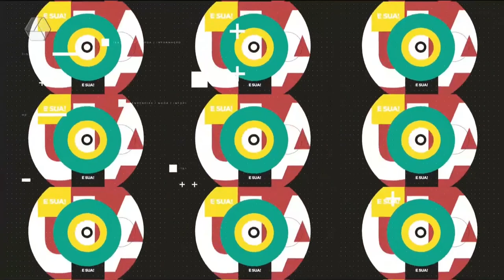Babados&Boatos revela que namoro de Joelma e fazendeiro era jogada de marketing